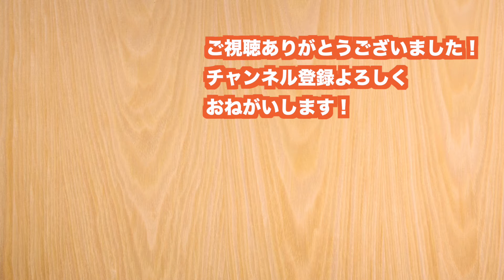鬼滅の刃 宇髄天元 QposketシリーズGET [クレーンゲーム]